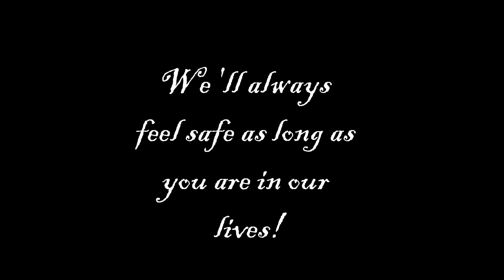Father's Day 2014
Love you Davey!